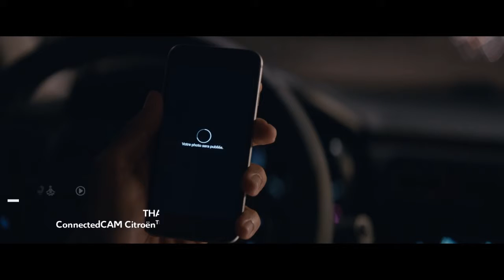The New Citroen C3 Connected Cam